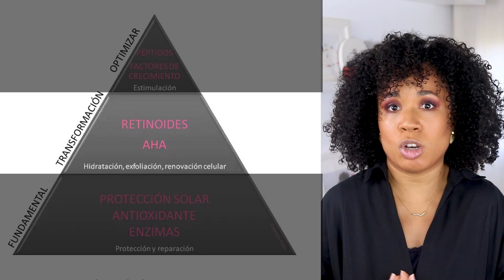COMO TENER UNA PIEL PERFECTA//GUIA BASICA para el cuidado de la piel Parte 3 ÁCIDOS Y RETINOIDES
Hola a todos, hoy vamos con la parte 3 de la guía básica del cuidado de la piel. Esta vez nos vamos a centrar en la parte media de la pirámide de Zoe Draelos, después de hablar de antioxidantes y protectores solares, le toca el turno a los ácidos y a los retinoides, muchas quereis saber para que sirve el acido glicolico y para que sirve el retinol...pues para tener una piel perfecta.
Os explico porqué es importante utilizar ácido glicólico, ácido láctico o ácido salicílico o retinoles, ácidos retinoicos, etc.
Con estos ingredientes podemos transformar nuestra piel, afinar el poro, dejar la piel más lisa, eliminar arrugas o prevenirlas, en definiva, podemos conseguir una piel de porcelana, una piel perfecta y eliminar imperfecciones de la piel si somos constantes y elegimos bien nuestros productos. Tendrás una piel perfecta sin maquillaje!!!

PRODUCTOS QUE HE USADO Y ME HAN GUSTADO EN MI PIEL MIXTA:

GlicoIsdin, ácido glicólico al 8% parcialmente neutralizado (equivale a un 3,2 de glicólico libre) de la gama Isdinceutics.
Neostrata Resurface Gel Alta Potencia (ácido glicólico, lactobiónico y cítrico)
Neostrata Resurface Alta Potencia R serum gel (ácido glicólico, maltobiónico, cítrico, retinol, vitamina E y vitamica C).

En lo personal todavía no he encontrado ningún retinol que me haya vuelto loca... sorry...

MI EQUIPO:
Cámara principal
Lente principal
Micrófono principal
Micrófono secundario
Iluminación principal
Iluminación secundaria
Iluminación auxiliar